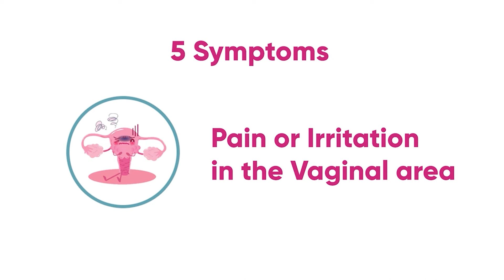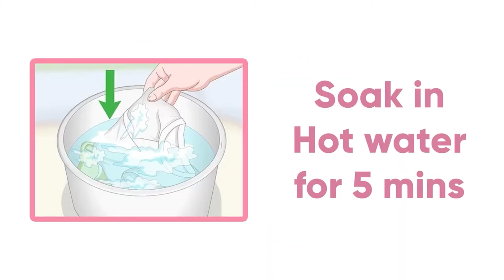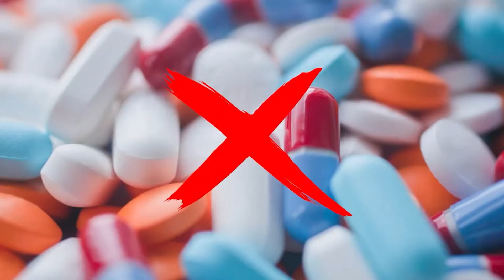Cure for WHITE DISCHARGE Dr Reshma Shree A Dr Aravind’s IVF Best Fertility Centre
✅Call us to book Appointment: 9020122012

Dr Aravind's IVF (டாக்டர். அரவிந்த்'ஸ் ஐவிஎஃப்) DR. ARAVIND'S IVF is a affordable low-cost advanced fertility centre which offers all kinds of fertility treatments available in the world with personalised care for all our patients

Rest of Tamil Nadu I Karnataka - 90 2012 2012
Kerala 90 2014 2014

Best Fertility Centre
Best IVF Centre at Chennai
Best IVF Centre at Banglore
Low-Cost Affordable IVF

Chennai - Sholinganallur Madipakkam Tambaram Urapakkam Kanchipuram Thiruvallur
Bangalore- Electronic City, Konanakunte junction ( Opp Forum mall)
Coimbatore Ganapathy Sundarapuram , Pollachi, Tirupur , Erode , salem , Hosur, Trichy , Tanjore , Madurai
Kerala - Palakkad and Kozhikode